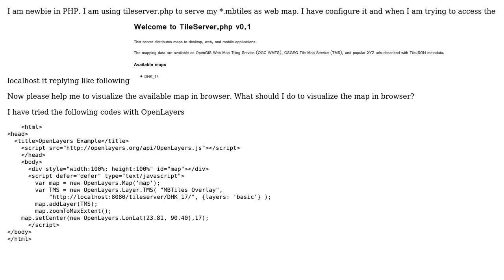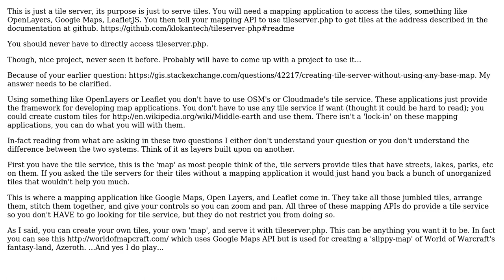GIS: PHP tile server (2 Solutions!!)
GIS: PHP tile server

With thanks & praise to God, and with thanks to the many people who have made this project possible! | Content (except music & images) licensed under CC BY-SA | Music | Images & others | With thanks to user RomaH user MapTiler user Devils Dream and the Stack Exchange Network Trademarks are property of their respective owners. You are responsible for your own actions.